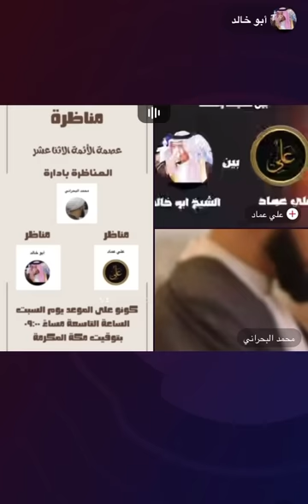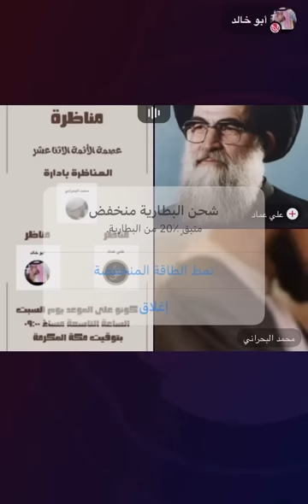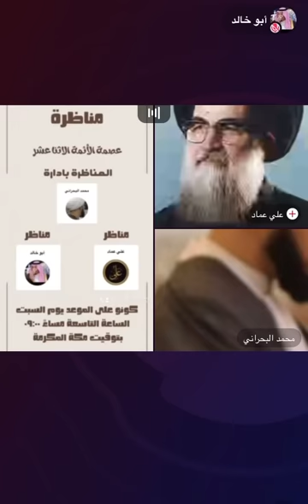مناظرة - عصمة الائمة الاثنا عشر الشيخ أبو خالد وعلي عماد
ما هو الدليل على عصمة الائمه من القران او السنة عند الشيعة الاثنا عشر

حساب ابو خالد على التيك توك

ابو خالد يرد على الشيعة, هروب من ابو خالد ,